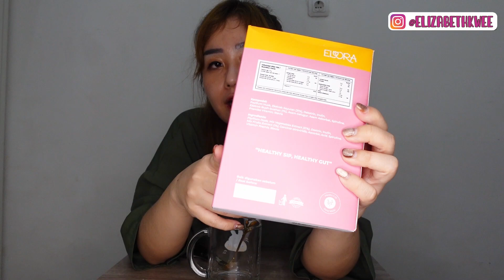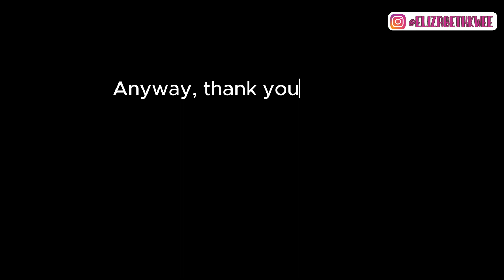REVIEW LENGKAP MINUMAN FIBER: FLIMTY, JENNIFIT, LW12LITOFYE, DRZLIM, ELLORA. MANA YANG PALING AMPUH?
‼️REVIEW JUJUR. BUKAN ENDORSEMENT ‼️
Pengalaman masing-masing individu berbeda-beda ya. Ini hanya sharing pengalamanku saja.